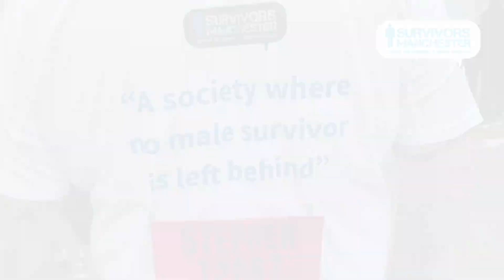SurvivorsSaviours Great Manchester Run 2022